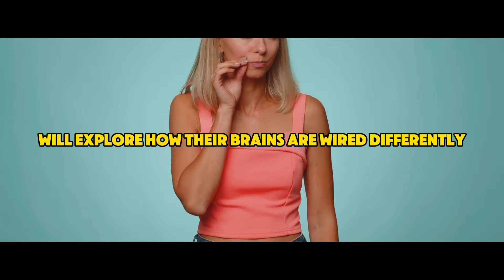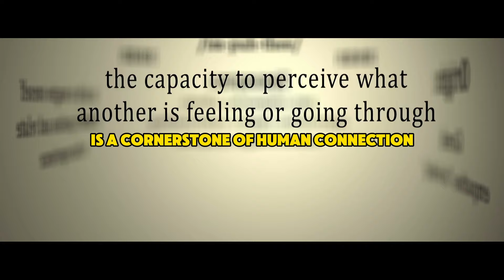INTERESTING PSYCHOLOGICAL Facts About Female Body, Human Behavior, Love and Women.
Mind-Blowing Psychology Facts About Human Behavior and Relationships

Prepare to be amazed by these incredible psychology facts about human behavior and relationships! In this video, we delve into the fascinating world of psychology, uncovering surprising insights that will transform your understanding of how we interact with others. Learn about the hidden dynamics that shape our relationships, the subconscious factors influencing our actions, and the powerful psychological principles that can improve your connections with others. Don't miss these mind-blowing revelations that will change the way you see yourself and the people around you!